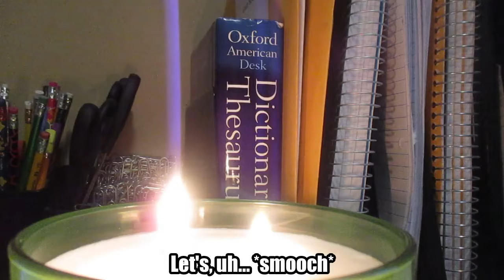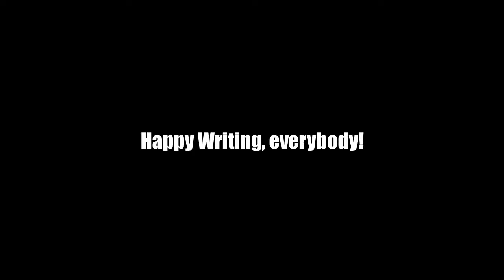Finished my Current WIP!!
I started this book in NaNoWriMo of 2018, and finally finished draft 1 (which is truly terrible...some of this writing makes me physically ill to read). 10 months is, I believe, the longest I have ever taken to write the first draft of a story. I'm so glad it's done. The editing will be scary on this one, but first I have edit Return to Sherwood. So much editing to do. ~Mandi